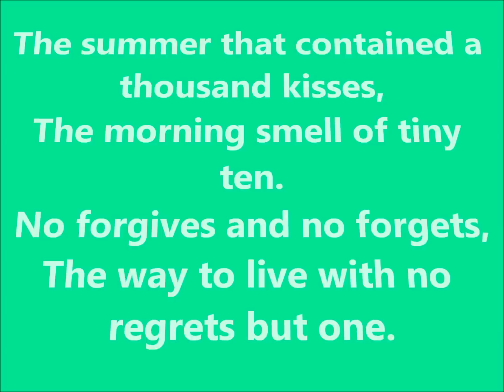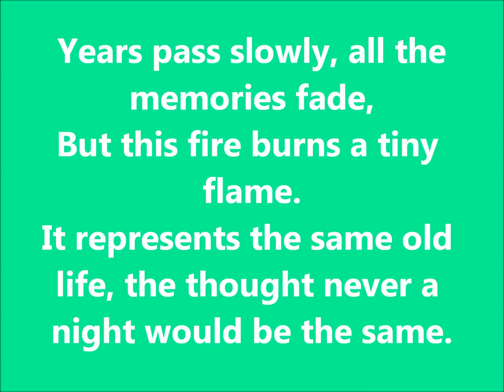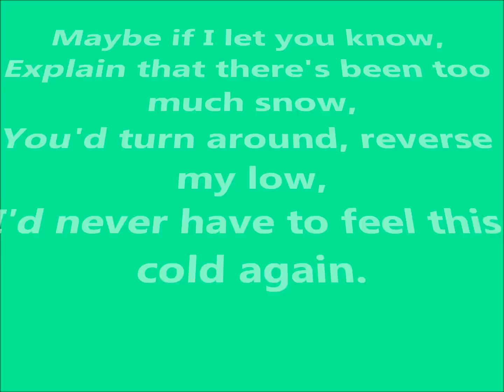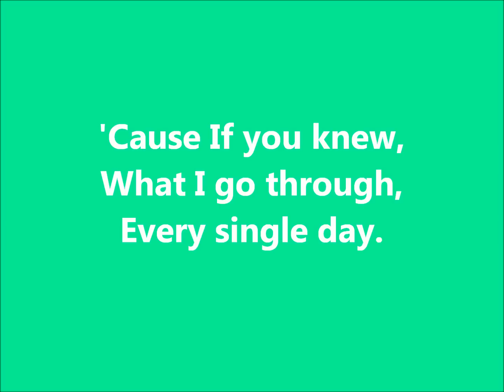Summer 08 - Lucy Spraggan - Lyrics